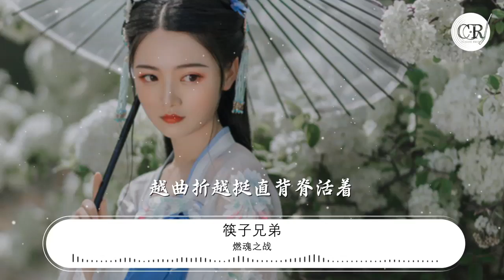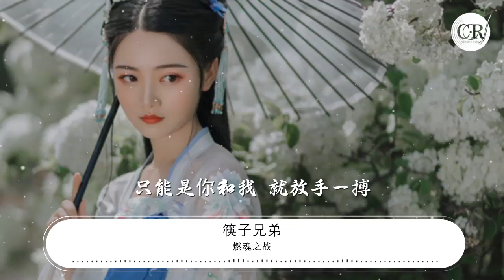燃魂之戰 - 筷子兄弟『巔峯下揮灑 的血色』【動態歌詞Lyrics】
筷子兄弟

00:00 燃魂之戰 - 筷子兄弟
00:02 詞：李瑜哲/張靚
00:03 曲：原田萌喜
00:05 編曲：原田萌喜
00:05 錄音棚：Studio A-tone 四谷
00:06 架子鼓：早川誠一郎
00:06 貝斯：セキタヒロシ
00:06 電吉他：奈良悠樹
00:07 原聲吉他：奧山アキラ
00:08 錄音/後期：北吉泰輔
00:08 混音工程師：趙靖
00:08 製作監製：河原嶺旭/張永青
00:08 歌曲製作：Kay Production
00:09 音樂總監：戴北
00:09 音樂設計：顏藝/丹戈爾
00:09 出品：天美音頻中心/天美J1工作室
00:11 (c)Tencent
00:11 (c)Konami Digital Entertainment
00:20 眼前的屏幕依舊閃爍
00:26 我們承擔起各自角色
00:32 一同闖蕩這世界 爲了你我
00:35 心中信仰 絕不後撤
00:43 這些年的槍林彈雨 從未懼怕過
00:49 扛過了黑暗 才能突破自我
00:55 彼此的傷 都將蛻變成勳章
00:59 讓世界認可
01:04 笑着笑着或許我們也會沉默
01:10 時光一去不再任由你我
01:17 生命之河分秒必奪 沒有時間蹉跎
01:22 是一個眼神就懂的承諾
01:28 是一聲兄弟熱血的認可
01:33 巔峯下揮灑 的血色
01:36 燃魂之戰 加冕時刻
01:39 會有戰士在奔跑着
01:41 只能是你和我 就放手一搏
01:56 燼城響起了我們的歌
02:02 羣島中浮沉冒着戰火
02:08 越經歷越是坎坷 那又如何
02:11 有些榮耀 必須贏得
02:18 走着走着我們不再保持沉默
02:24 時光一去不再任由你我
02:30 生命之河分秒必奪
02:32 沒有時間蹉跎
02:35 是一個眼神就懂的承諾
02:41 是一聲兄弟熱血的認可
02:47 巔峯下揮灑 的血色
02:49 燃魂之戰 加冕時刻
02:52 會有戰士在奔跑着
02:55 只能是你和我 就放手一搏
03:23 一個默契眼神喚回你我
03:29 時光見證我們不再青澀
03:35 誰不曾脆弱 所幸我
03:37 還有一點執着
03:40 越難過越不甘就此退縮
03:46 越曲折越挺直背脊活着
03:52 巔峯下揮灑 的血色
03:54 燃魂之戰 加冕時刻
03:57 會有戰士在奔跑着
04:00 只能是你和我 就放手一搏